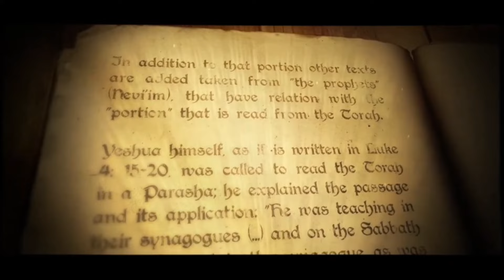Pearls Of The Torah Bechukotai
All of Rabbi Shapira books can be purchased in these sites:

From Nisan to Nisan:   Pesach.shuvu.tv